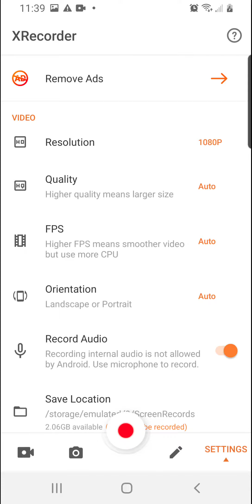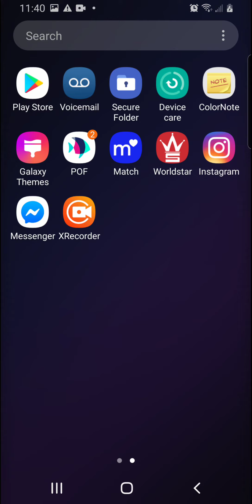May 24, 2020